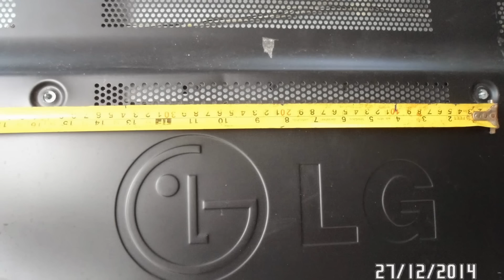วิธีติดตั้งขาแขวนทีวี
วิธีติดตั้งขาแขวนทีวียี่ห้อซัมซุง รุ่น WMB-4050P กับทีวี LG หรือทีวีทั่วไปที่มี
ช่องยึดสกรูขนาด 40X40 ซม. ดูรายละเอียดได้ที่เวป "จันทร์เจริญกิจ"